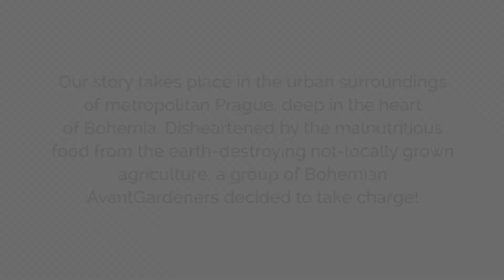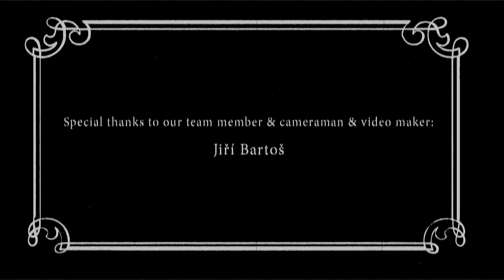Bohemian AvantGardeners "Groteska"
Our story takes place in the  urban surroundings of metropolitan Prague, deep in the heart of Bohemia. Disheartened by the malnutritious food from the earth-destroying not-locally grown  agriculture, a group of Bohemian AvantGardeners decided to take charge - and became a part of a Student Challenge organised by Wageningen UR to design the Ultimate Urban Greenhouse.